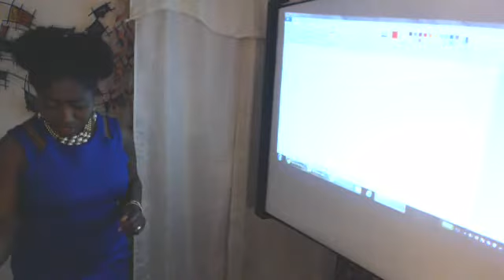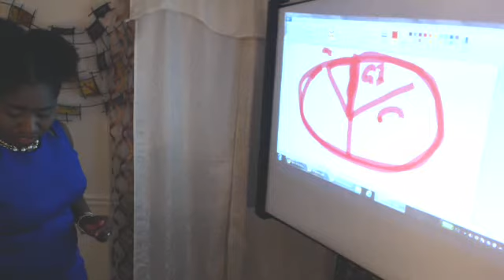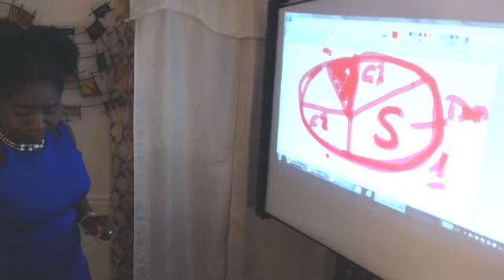Word of Inspiration with Dr Bertha Ayi |Be Fruitful Part 2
This message implores you to consider the life of Jesus as an example of fruitfulness. It examines the stages of the cell to show how to be fruitful before you actually become fruitful.